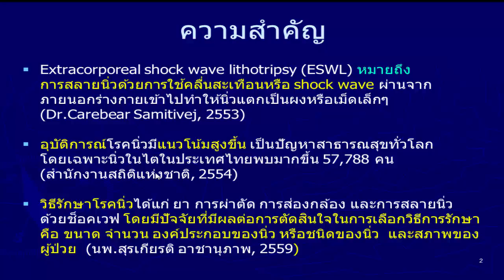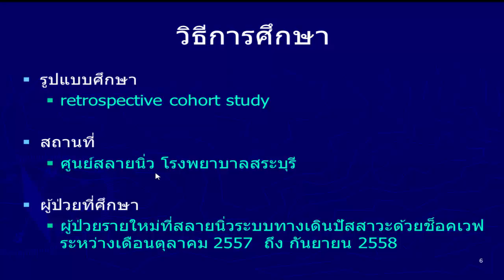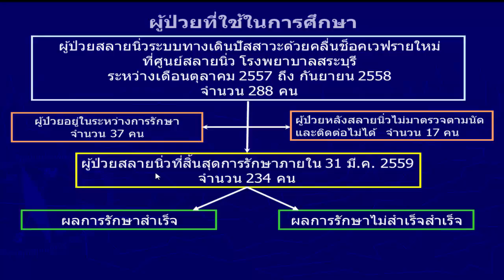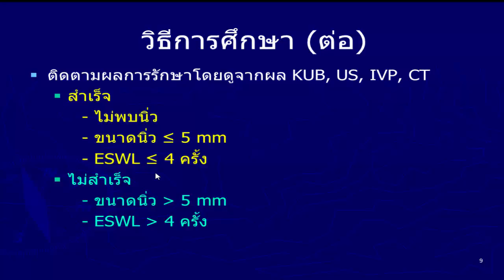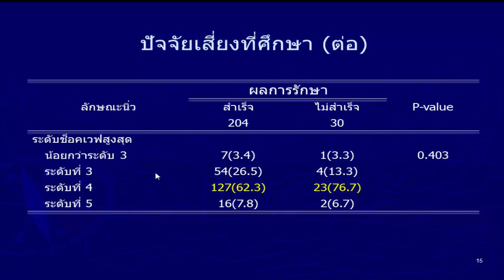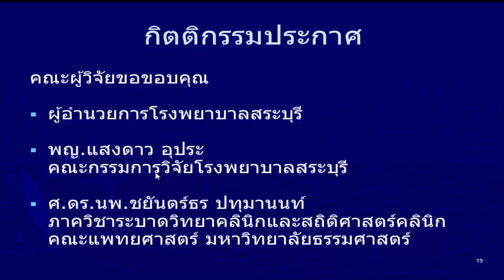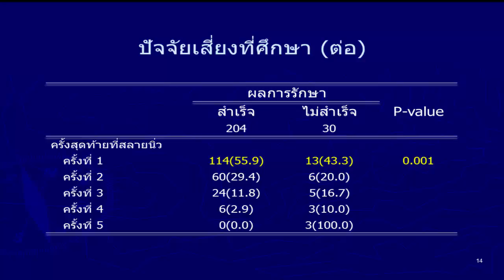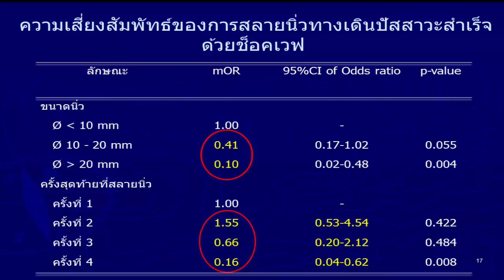06/07/59 [Room Vayupak 2] - ตอนที่ 4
- Honorary lecture การออกแบบงานวิจัยคลินิกจากงานประจำให้มีคุณค่าเต็มศักยภาพ
โดย
- ศ.ดร.นพ.ชยันตร์ธร ปทุมานนท์

- Keynote lectures
โดย
- ศ.นพ.ก้องเกียรติ กูณฑ์กันทรากร
- ผศ.นพ.ฉัตรชัย มิ่งมาลัยรักษ์

- Oral presentation Medical & allied health
โดย กรรมการ และ ผู้วิพากษ์
- ดร.นพ.ศิริศักดิ์ นันทะ
- อ.พญ.ดรุณี พุทธารี
โดย ประธาน
- อ.ดร.ภมรศรี ศรีวงศ์พันธ์

[ ห้อง วายุภักษ์ 2 ]

โครงการประชุมวิชาการ “มหกรรมวิจัยการดูแลผู้ป่วยในงานประจำ”
(Routine Patient Care Research Conference 2016)
ณ โรงแรมเซ็นทราศูนย์ราชการและคอนเวนชันเซ็นเตอร์ แจ้งวัฒนะ กรุงเทพฯ